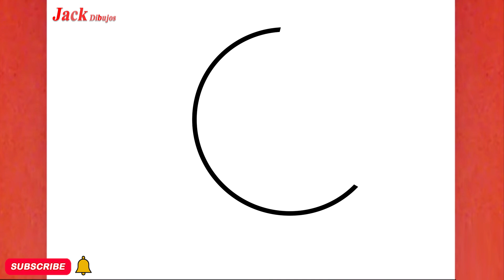CÓMO DIBUJAR UNA LINDA LUNA, PASO A PASO, JACK Dibujos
aprende conmigo "CÓMO DIBUJAR UNA LINDA LUNA, PASO A PASO, JACK Dibujos "en unos sencillos pasos